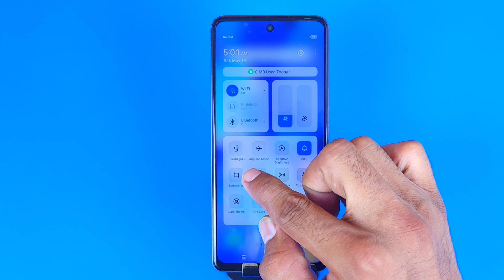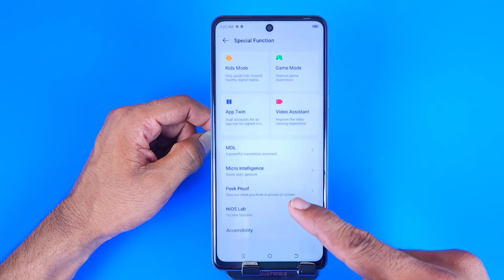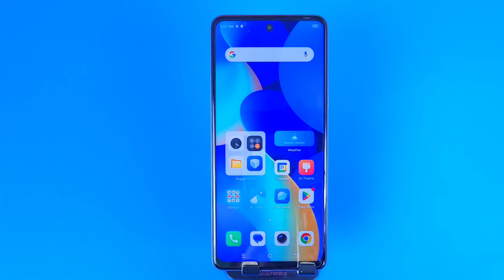How to take screenshot in Tecno spark 10 pro/Tecno spark 10 pro me screenshot kaise le/screenshot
screenshot,
tecno spark 10 pro screenshot,
tecno spark 10 pro me screenshot kaise le,
tecno spark 10 pro screenshot setting,
how to take screenshot in tecno spark 10 pro,
tecno spark 10 pro main screenshot kaise take kare,
screenshot in tecno spark 10 pro,
long screenshot in tecno spark 10 pro,
tecno spark 10 pro screen recording,
tecno spark 10 pro long screenshot,
how to take long screenshot in tecno spark 10 pro,
tecno spark 10 pro screenshot edit,
How to screenshot in tecno spark 10 pro,